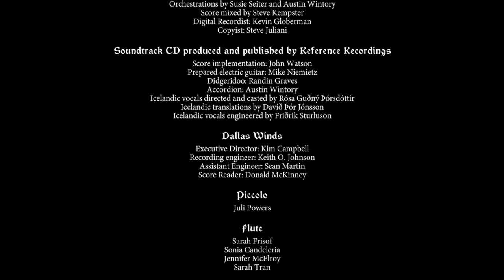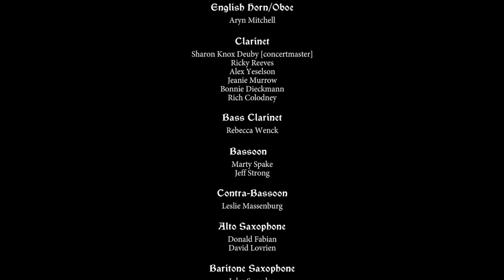Banner Saga | Episódio 7 - O Assassino e o Assassinado | Gameplay PT-BR #08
Nesta gameplay/passo a passo de Banner Saga , Damos inicio a Nossa Caravana na busca de sobreviver ao inverno e escapar dos temíveis Dredge.

► Banner Saga

Desenvolvedor: Stoic
Editora: Stoic Studio

► Sinopse da história de Banner Saga

Embarque numa jornada épica em uma saga viking de RPG onde as suas escolhas estratégicas afetam diretamente a sua história pessoal. Faça aliados enquanto viaja com sua caravana através de uma paisagem deslumbrante e inóspita. Escolha cuidadosamente aqueles que o ajudarão a combater uma nova ameaça que põe em risco toda uma civilização. Todas as decisões que você toma nas viagens, conversas e combates têm um efeito significativo no resultado da história, conforme ela se desenrola. Nem todos sobreviverão, mas todos serão lembrados.
Principais características
As escolhas do jogador conduzem sua própria narrativa – cada decisão que você toma nas viagens, conversas e combates têm um efeito significativo no resultado da história, conforme ela se desenrola.
Combate estratégico com consequências – a vitória ou a derrota, e até mesmo a perda definitiva de um personagem depende de quais personagens você leva para a batalha e das decisões que toma posteriormente.
A jornada é tão importante quanto a batalha – o seu papel é fundamental na formação e gestão da sua caravana durante sua viagem pela vasta paisagem congelada, não só para a sua própria sobrevivência, mas também para a de toda uma civilização.
Uma saga épica viking que ganha vida em um glorioso cenário bidimensional – mergulhe em um reino de fantasia inspirado na mitologia nórdica com belíssimas sequências e animações de combate desenhadas à mão, acompanhadas pela marcante trilha sonora do compositor Austin Wintory, nomeado para um Grammy.
Combate multiplayer aprimorado – afie suas habilidades de combate no jogo multiplayer gratuito "Facções". Dispute com outros jogadores usando muitas das classes de personagens presentes em The Banner Saga.

The Banner Saga é a primeira parte de uma elaborada trilogia. Se você completar o jogo, seu progresso individual e seu enredo serão transferidos para a próxima parte da história.